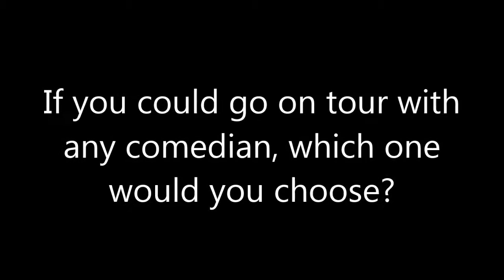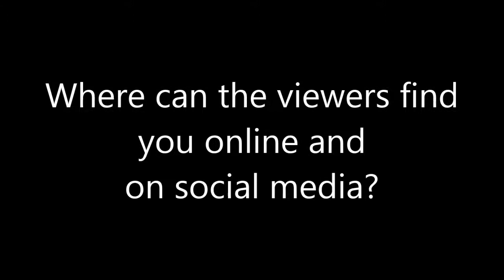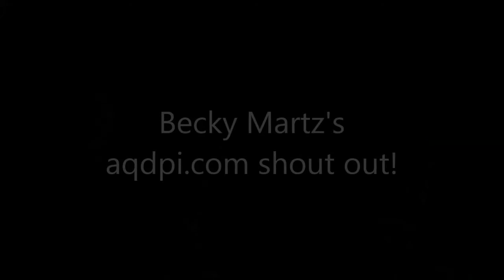Comedy: Becky Martz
aqdpi.com interviews comedian, Becky Martz, at O'Hara's Irish Pub in Ormond-by-the-Sea, Fla.